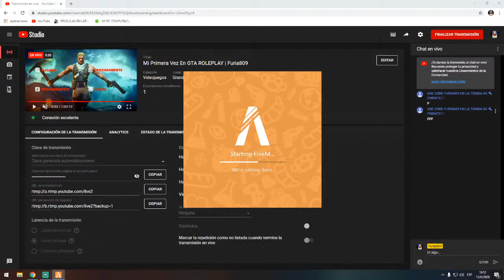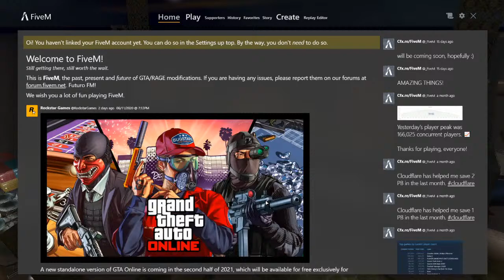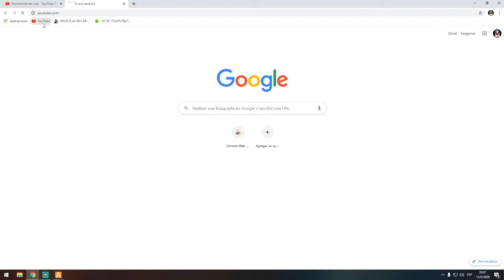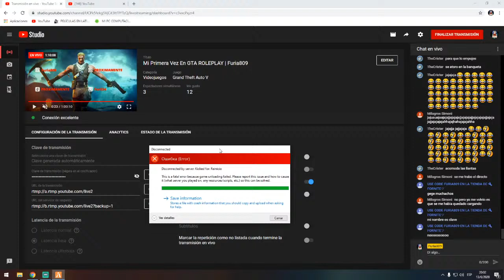Mi Primera Vez En GTA ROLEPLAY | Furia809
🐧 USEN EL CODE “FURIA809” EN LA TIENDA 🐧